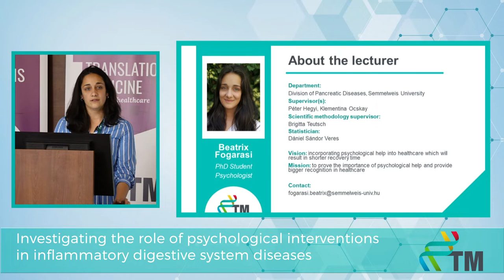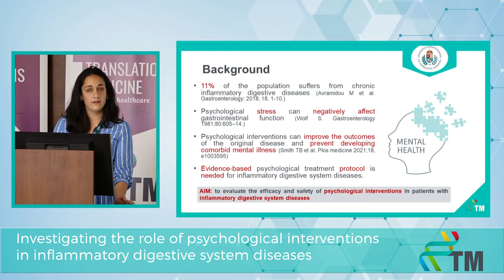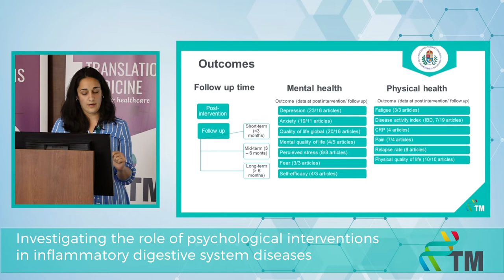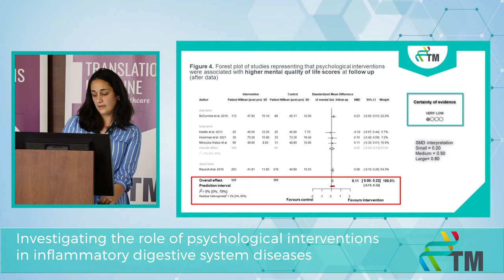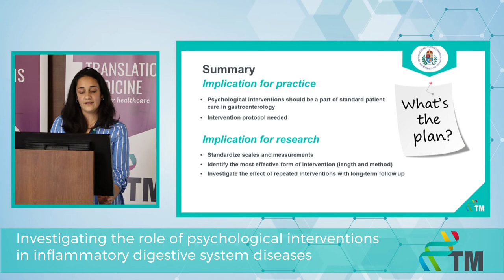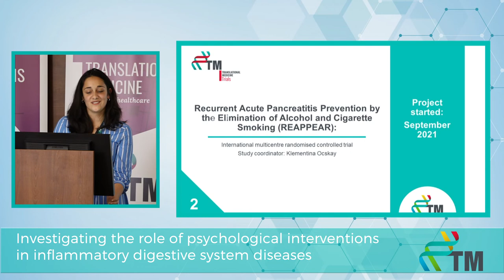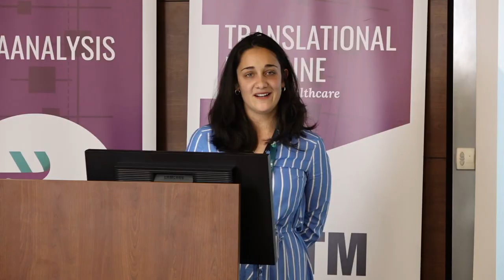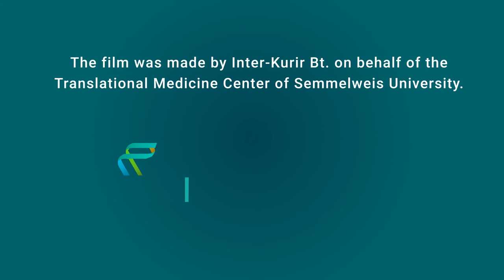Progress Report III - Beatrix Fogarasi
Investigating the role of psychological interventions in inflammatory digestive system diseases
9-month Progress Report of the PhD students of the Centre for Translational Medicine, Semmelweis University.
I am a certified psychologist taking part in vocational training in health psychology. My PhD thesis and main research areas are the psychological interventions during hospital care, focusing primarily on patients with acute pancreatitis, chronic pancreatitis, and pancreatic cancer. I am working on a meta-analysis evaluating the efficacy and safety of various psychological interventions in patients with inflammatory digestive system diseases. My results could aid the improvement of the quality of patient care. As my second project I chose the topic of cessation programs for smoking and alcohol consumption. I will also be a co-investigator and will provide the brief interventions in the REAPPEAR trial (Recurrent Acute Pancreatitis Prevention by the Elimination of Alcohol and Cigarette Smoking), which is a multicentric, international, parallel randomized controlled trial, designed by the Centre for Translational Medicine.